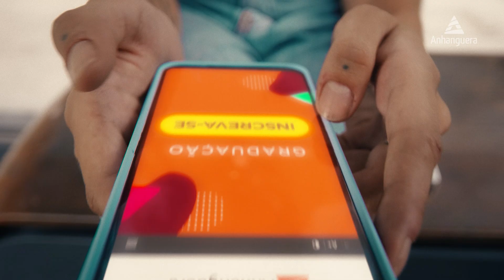Anhanguera - Ocupe seu lugar